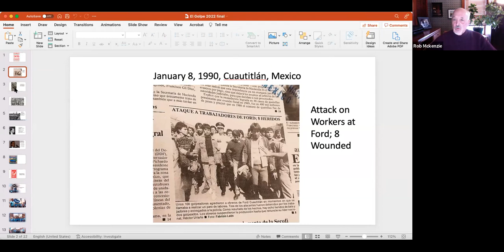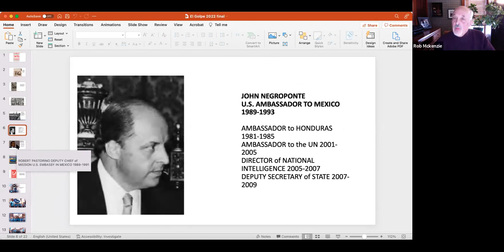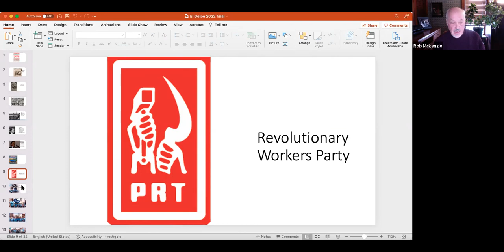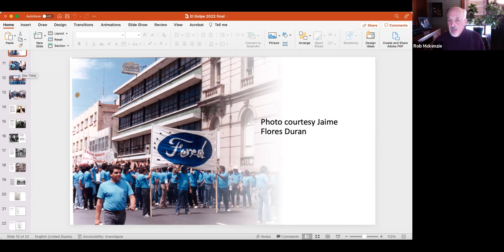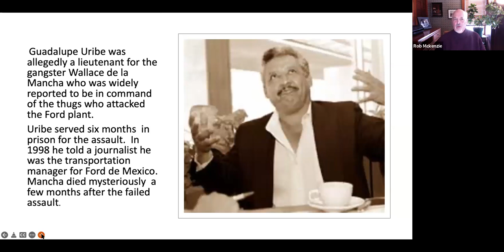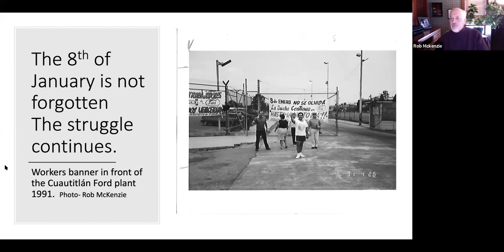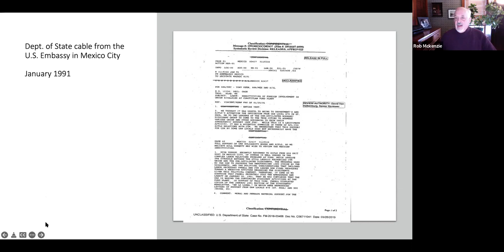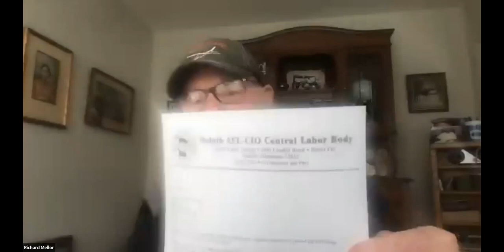Rob McKenzie, Patrick Dunne, and Kim Scipes at the February International Committee Meeting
1. Presentation by Rob McKenzie and Patrick Dunne on AIFLD and the CIA

After graduating from the University of Iowa, Rob McKenzie went to work in Midwestern factories pursuing an interest in labor politics and organizing. In 1978 he settled at the Twin City Ford Assembly Plant in St. Paul, Minnesota where he worked for 28 years as an assembler, electrician and union representative.  He went on to serve as President of UAW 879 from 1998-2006.  When Ford announced plans to close the Twin Cities Plant in 2006 he took a job with the International UAW as a regional servicing representative.  McKenzie was elected to the Minnesota AFL-CIO Executive Board for 12 years. Patrick Dunne is a graduate in History from the University of Cambridge, with a dissertation on ‘The AFL-CIO and the Coup against Allende’.

2. Presentation by Kim Scipes on US Labor's Foreign Policy

Dr. Kim Scipes is a Professor of Sociology at Purdue University Northwest in Westville, Indiana, a long-time trade unionist and currently a member of the National Writers Union who has almost been researching AFL-CIO foreign policy for almost 40 years.  He has authored four books and over 240 articles in the US and in 11 different countries.  His latest book is titled Building Global Labor Solidarity: Lessons from the Philippines, South Africa, Northwestern Europe, and the United States.  His writings, many with links to the original article, can be found